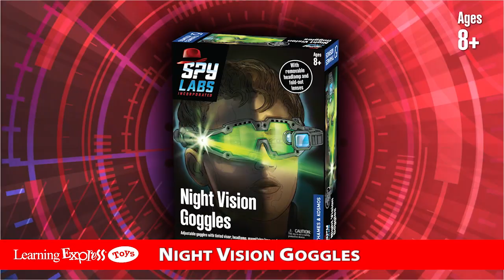TKM548006 NIGHT VISION GOGGLES